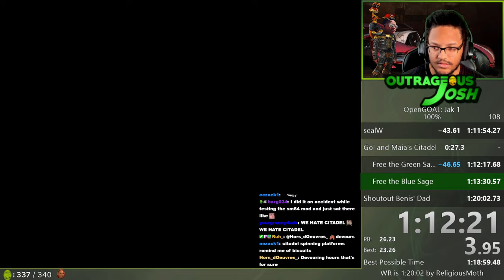I beat Jak and Daxter 100% in under 80 minutes! (WR)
Pretty sick run in OpenGOAL with Stalagmite Hops, 1:18 is on the table!